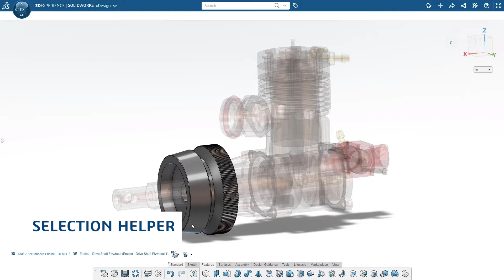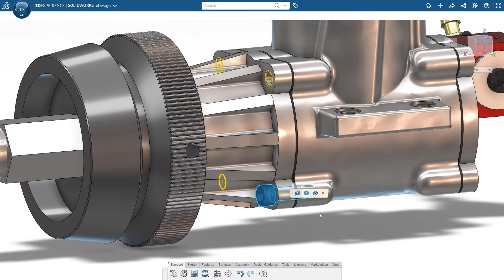Artificial Intelligence for Designers and Engineers - Meet the Design Assistant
How can we redefine the "aid" in "computer aided design?" With the Design Assistant, part of the browser-based tools in SOLIDWORKS Cloud.

Learn more about how SOLIDWORKS is using AI, the Design Assistant, and more